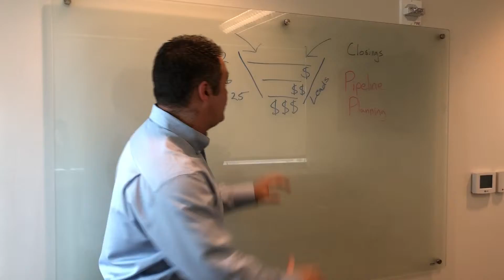Realtors Only: Complimentary Pipeline Planning Session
- Want a free coaching session specifically designed around the actual numbers necessary to hit your income goals?